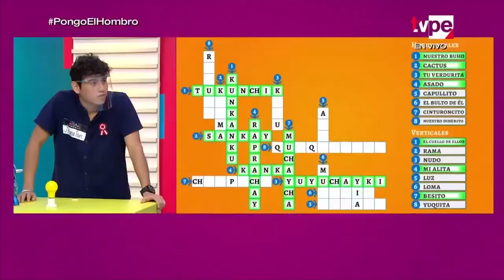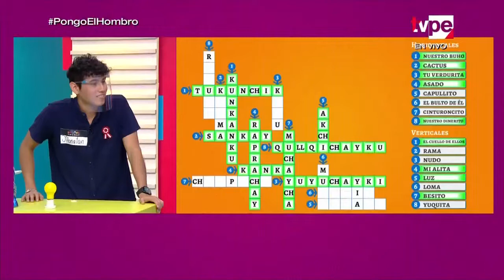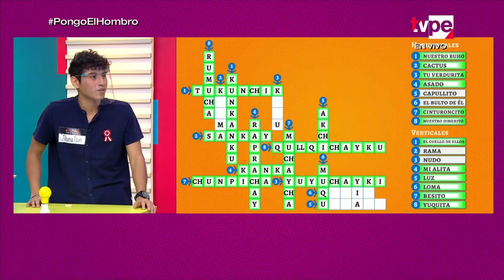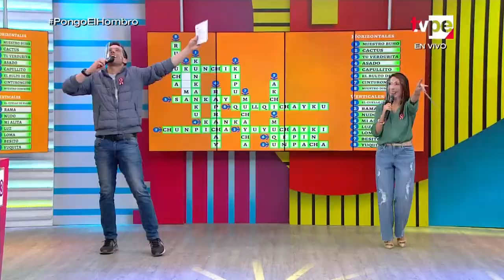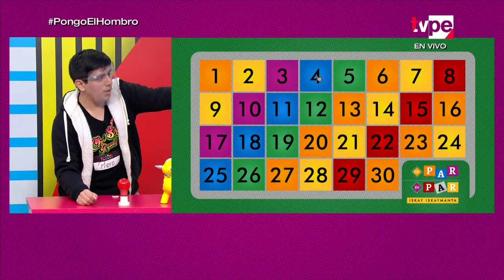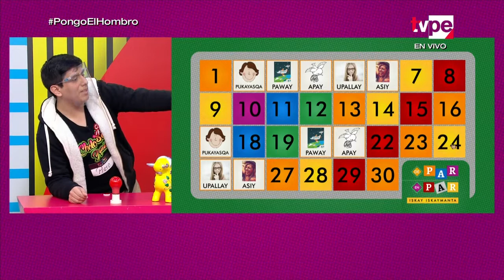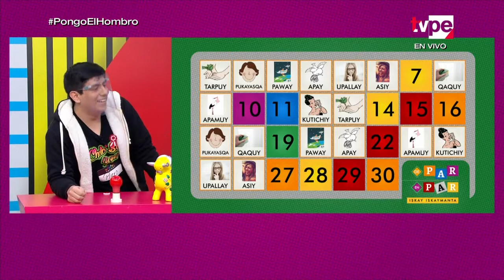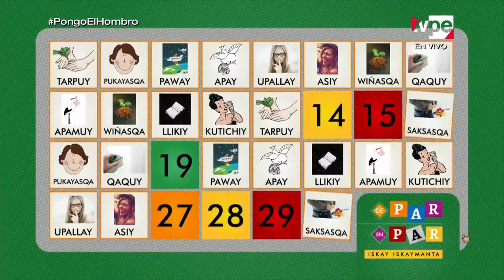Pukllaspa Yachay (16/07/2021) | TVPerú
Súmate a la diversión de aprender quechua con juegos y mucho entretenimiento en Pukllaspa Yachay y conoce más de nuestra lengua originaria. Mira el programa de lunes a viernes a las 6 p. m.